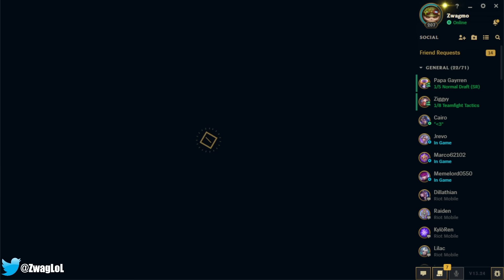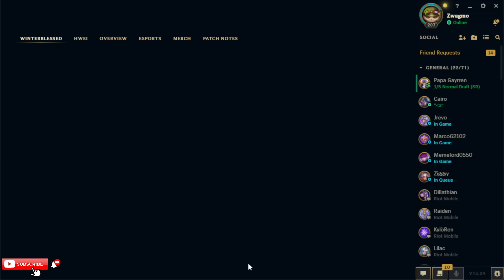WINNERS QUEUE #20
ZWAGMO EP 20